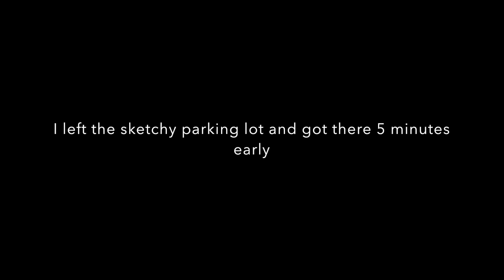AWJ Day 1: Studios are cool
My first day of interning at West Street.  If you couldn't tell, I was super anxious about it.  Sorry about all the jumpcuts :)